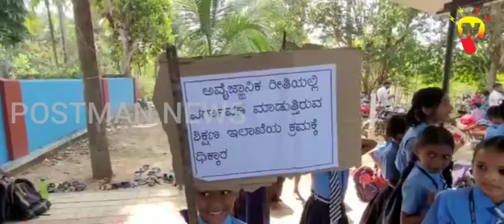ಬಿದರಹಳ್ಳಿ ಸರ್ಕಾರಿ ಶಾಲೆಯ ಶಿಕ್ಷಕರ ದಿಡೀರ್ ವರ್ಗಾವಣೆ - ಶಾಲೆಗೆ ಬೀಗ ಜಡಿದು ಪ್ರತಿಭಟಿಸುತ್ತಿರುವ ಗ್ರಾಮಸ್ಥರು